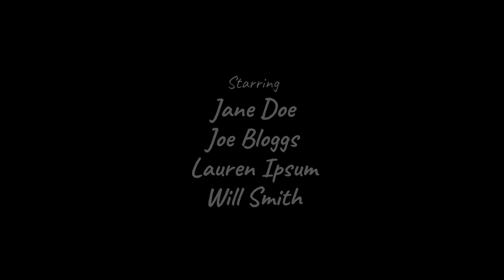🇲🇽 Reaccionando a "si los ESTADOS de MÉXICO, fueran PERSONAS" @QUÉPARIO humor mexicano.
Reaccionando a "SI LOS ESTADO DE MÉXICO FUERAN PERSONAS"

SIGUEME EN ESTE NUEVO PROYECTO, ACTIVA LA CAMPANITA PARA QUE ESTES ENTERADO DE TODOS LOS VIDEOS QUE SE VIENEN, PROXÍMAMENTE BLOGS RECORRIENDO VARIOS PUNTOS DE LA REPUBLICA MEXICANA, ASI COMO COMPARTIENDO PARTE DE LA GASTRONOMÍA DE NUESTRO BELLO PAÍS.